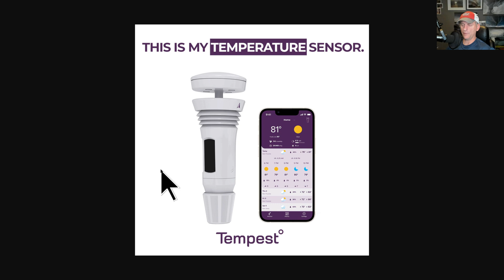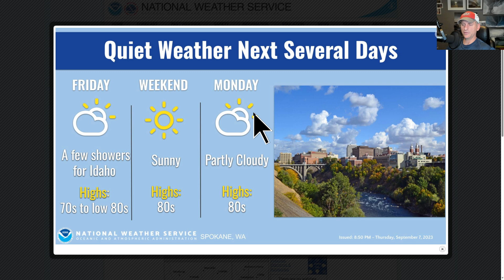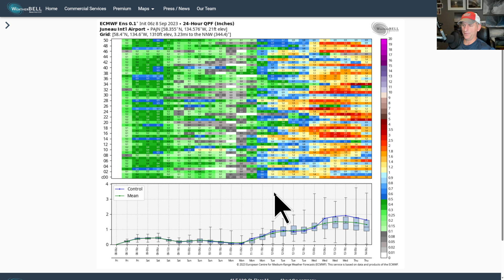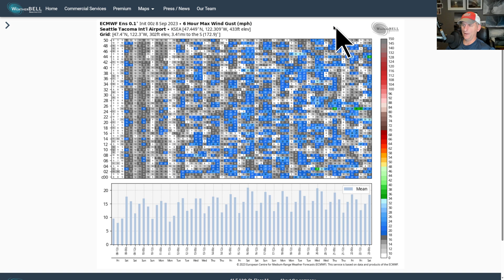Pacific NW Weather: Slow Transition to Fall